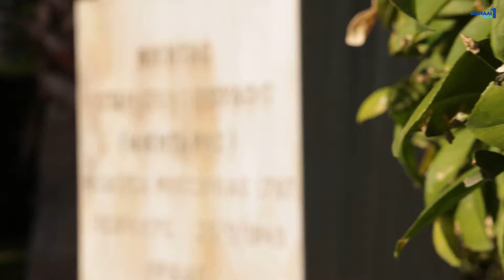Ο Πειραιάς και τα Νησιά του στην Επανάσταση του 1821